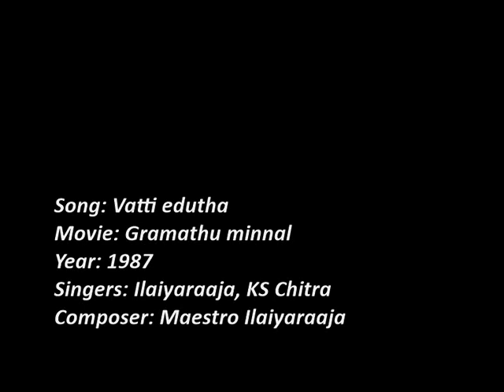Song: Vatti edutha | Movie: Gramathu minnal (1987) | Ilaiyaraaja Hits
Song: Vatti edutha
Movie: Gramathu minnal
Year: 1987
Singers: Ilaiyaraaja, KS Chitra
Composer: Maestro Ilaiyaraaja

Not for commercial purposes. Only for listening.